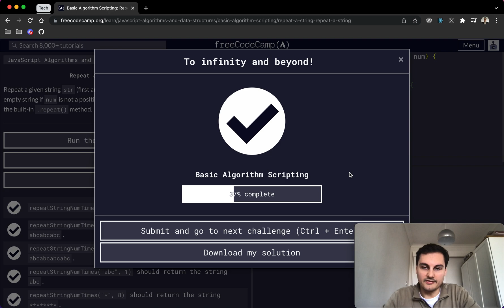freeCodeCamp - Repeat a String Repeat a String